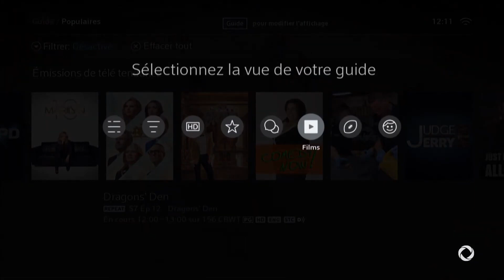Comment utiliser le guide de la Télé Rogers Xfinity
Améliorez votre expérience de visionnement grâce au guide de la Télé Rogers Xfinity. Découvrez comment chercher parmi « Toutes les chaînes », vos « Favoris », les « Tendances » et autres afin de personnaliser complètement votre expérience.